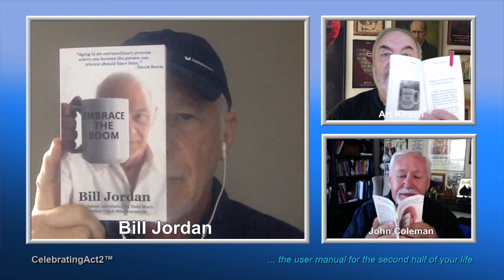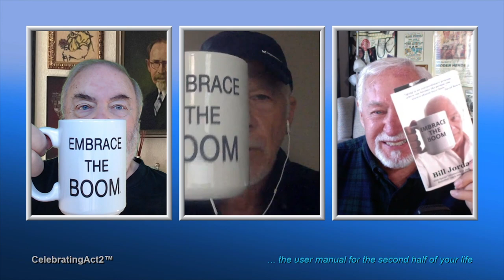Bill Jordan: Forget Resolutions - Reset Your Life with This Book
When it comes time for making personal improvements Bill Jordan prefers to ignore the idea of New Year's Resolutions and instead recommends his book of best practices for a better life--to be chosen at random but done every day! He explains why it will help everyone.